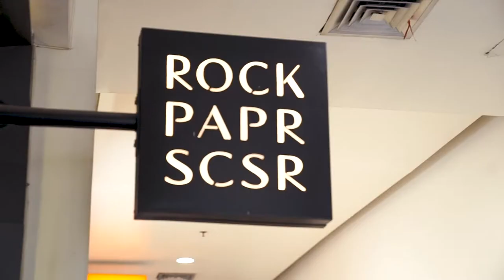MELISSA x BARTEGA - ACRYLIC PAINTING WORKSHOP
Painting is self-discovery, we turned a blank canvas into a “Mirror” that reflects the painters perception of their own physical appearance, personality, and desire.